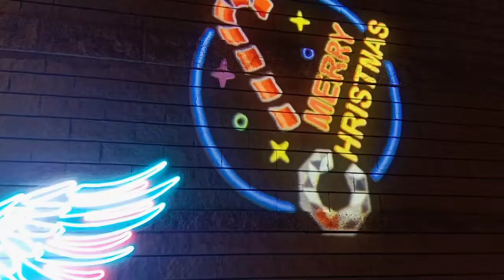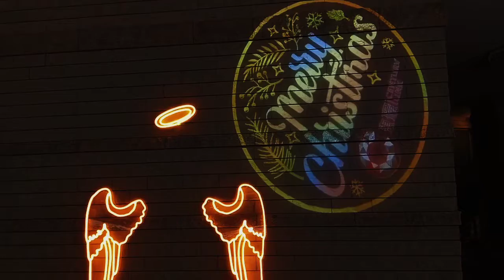Merry Christmas everyone! Sana'y masaya kayo sa Pasko kahit na ano pamang pagsubok ang pinagdadaanan